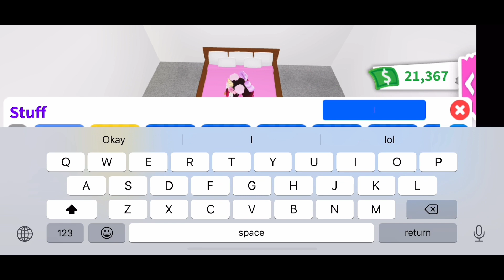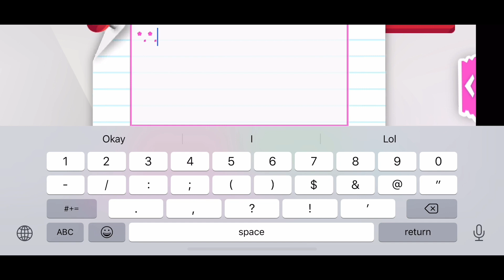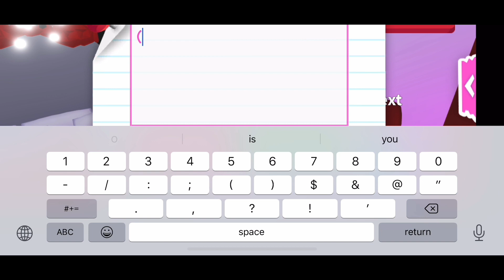SANNA AND MOODY UNICORN BEDS *SPEED BUILD* IN ADOPTME (roblox)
❣︎ᴅᴏɴᴛ ғᴏʀɢᴇᴛ ᴛᴏ ʟɪᴋᴇ & sᴜʙsᴄʀɪʙᴇ ʟɪᴛᴛʟᴇ ᴍᴏɴsᴛᴇʀᴢ ❣︎

Mᴀᴋᴇ sᴜʀᴇ ᴛᴏ ғᴏʟʟᴏᴡ ᴍᴇ! Lɪɴᴋs ᴀʀᴇ ᴅᴏᴡɴ ʙᴇʟᴏᴡ👇🏽

COMMON QUESTIONS ASKED:
Can you build for me? I’m currently not building fan houses because i never have time between my personal life, building, and editing for youtube.

I’m sorry I can’t friend everyone because Roblox has a friend limit and it wont be fair to others:/ So sorry and hope you understand!

How can I see you in game?
I have my joins on AND a link to my fan server on my Roblox group. I’m always on there building :D

What device do you use to build?
Mobile. Always. Computers are too complicated for some reason😂

How can I get you to see my builds?
DM me pictures of your builds on twitter or instagram! Love seeing yalls builds! The more creative the build, the more chance ill record touring it for youtube! :D